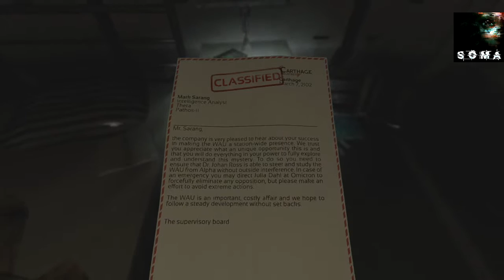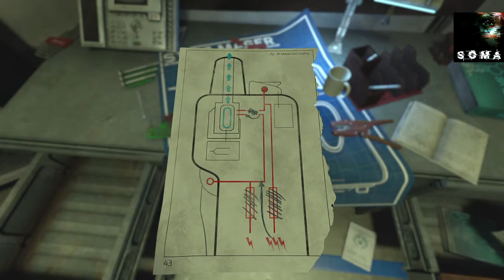SOMA Walkthrough Gameplay PS4 - Part 24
Soma is a science fiction survival horror video game for PS4 developed by Frictional Games and released on 22 September 2015. The game takes place on PATHOS-II, an underwater remote research facility with machinery that begins to take human characteristics.